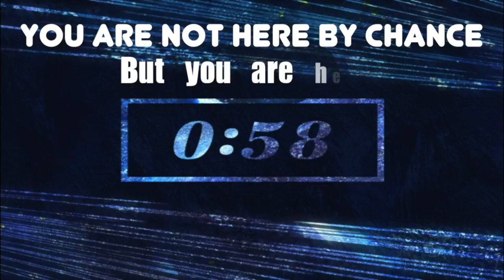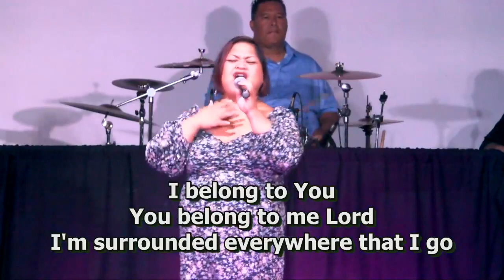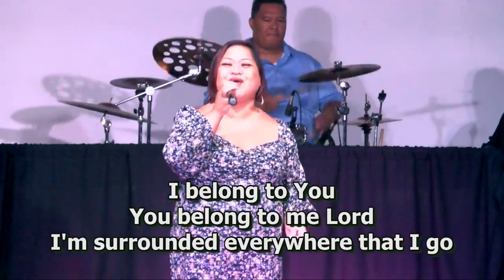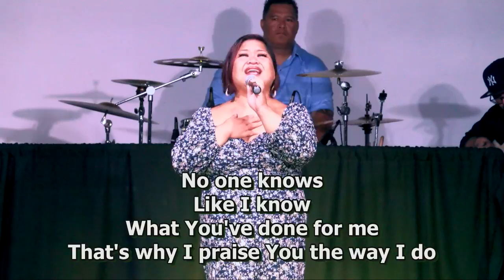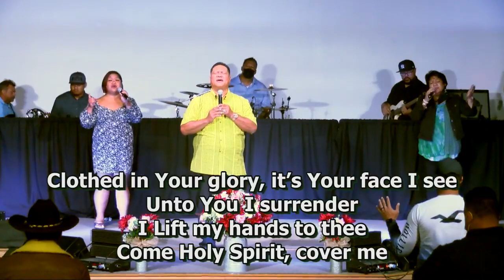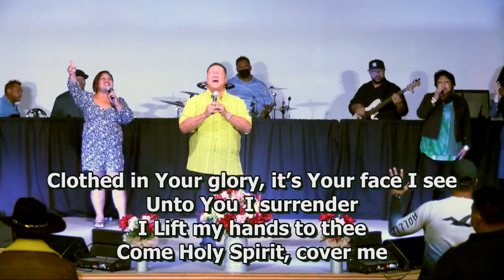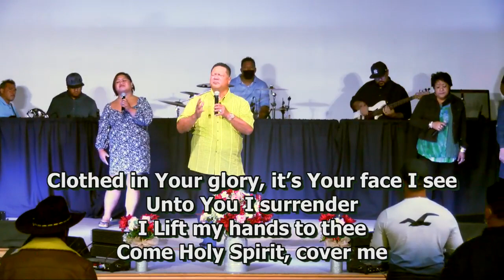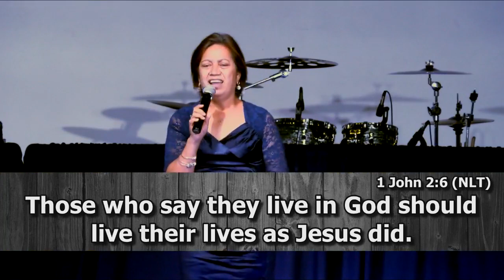Sunday, September 19th 2021 Dealing With The Hittite Spirits